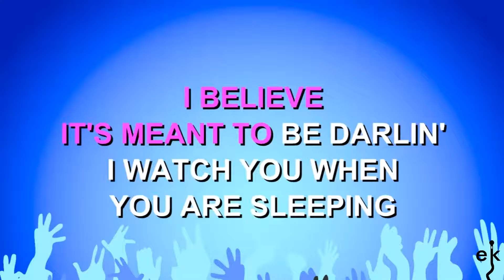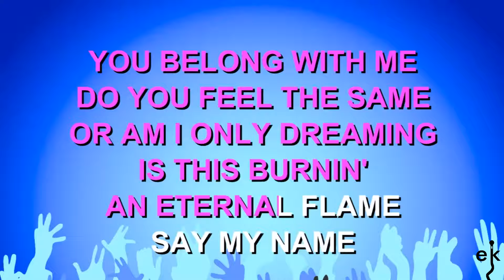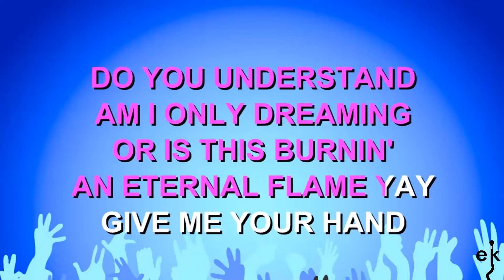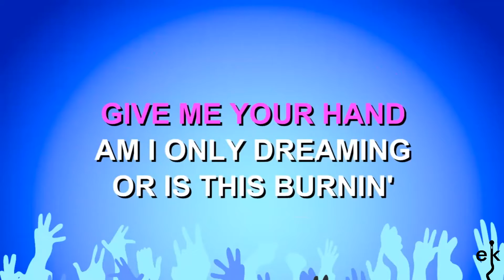Eternal Flame - Atomic Kitten (Karaoke Version)